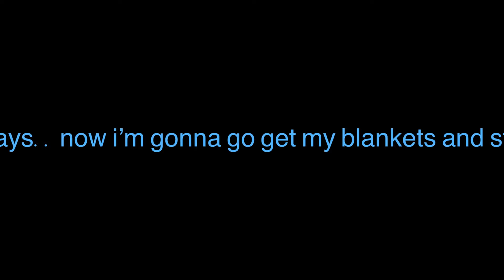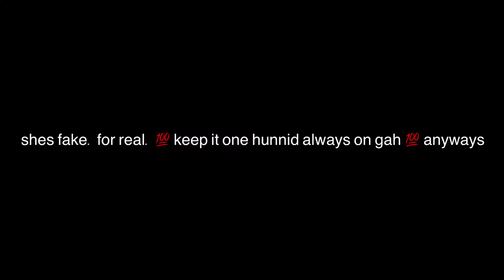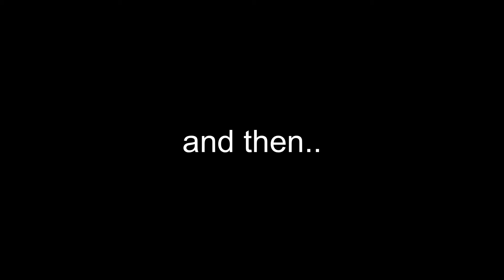unicorns are real. i have proof. ok.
thank u so mf much for watching !! i love yall!!